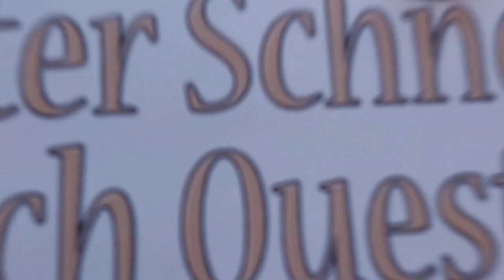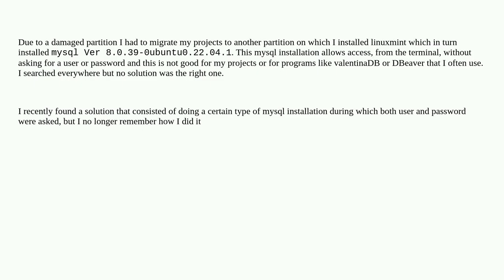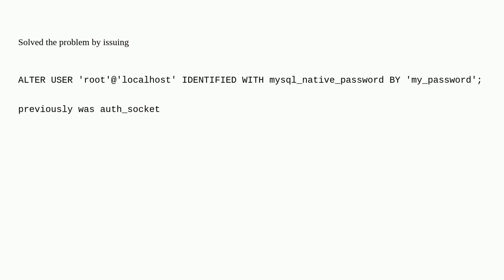Dba: Remove direct access to mysql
Remove direct access to mysql

A special thanks goes out to the community

  mysql